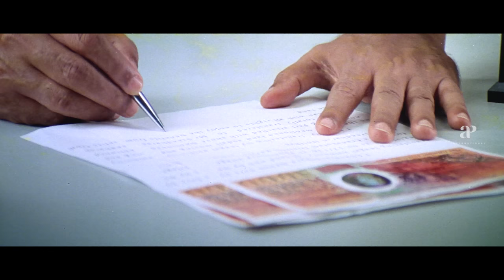Thuruppugulan 4K Malayalam Movie Scenes | Kalasala Babu Tries to Get Rid of Innocent's Shop | Sneha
Kalasala Babu Tries to Get Rid of Innocent's Shop in Thuruppugulan 4K Malayalam Movie Scenes on API Malayalam. Thuruppugulan Malayalam Movie features Mammootty and Sneha in the lead roles. Directed by Johny Antony, produced by Udayakrishna and Siby K Thomas, music by Alex Paul.

Star Cast: Mammootty, Sneha, Innocent, Jagathy Sreekumar, Cochin Haneefa, Salim Kumar, Suraj Venjaramoodu, Harisree Ashokan
Directed by: Johny Antony
Produced by: Udayakrishna and Siby K Thomas